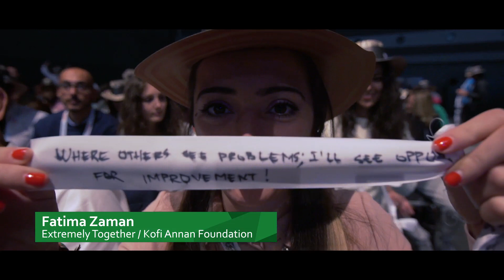Apply for the One Young World summit in Colombia 2017 - The Hague 2018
The City of The Hague is going to Bogota to the One Young World summit 2017 together with 40 young professionals from The Netherlands to set the stage for 2018! Led by mayor Pauline Krikke, we will show 1500 international young leaders how we are building a better world in the International City of Peace and Justice. And YOU can be part of it! Check

Do you want to have a chance to debate, formulate and share innovative solutions for the pressing issues the world is facing today? The One Young World summit will take place in Bogota from the 4th till 7th of October 2017.

As a host city for the One Young World Summit in 2018, the city of The Hague gives you a chance to attend this summit! Discover more about the One Young World summit